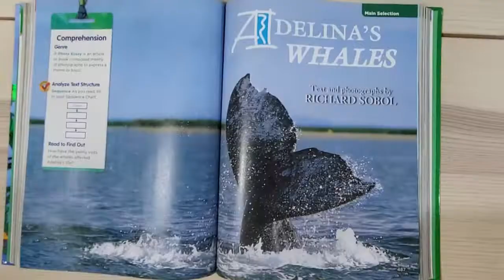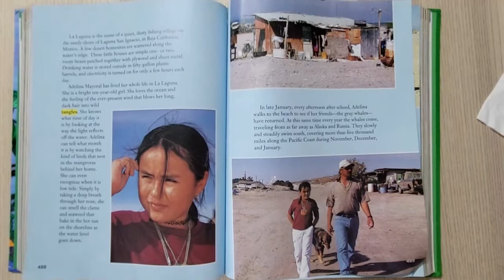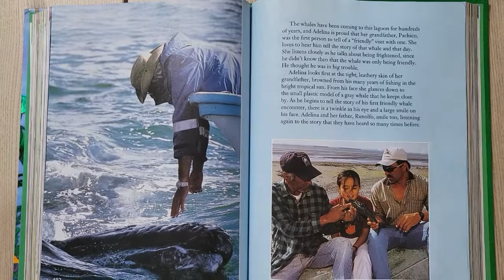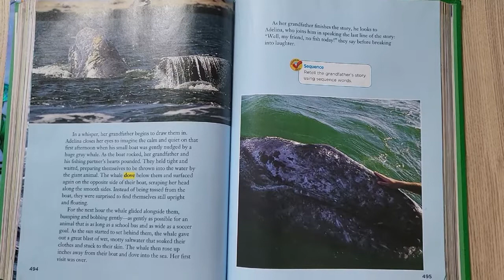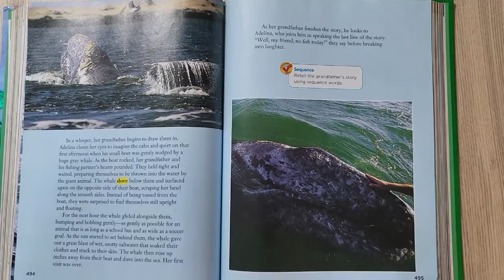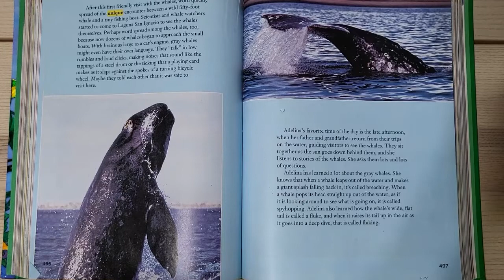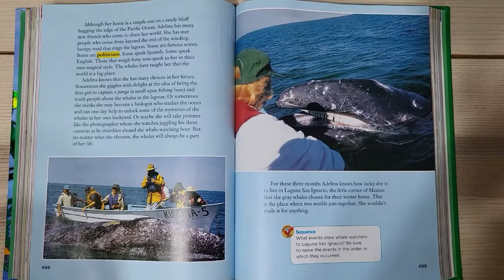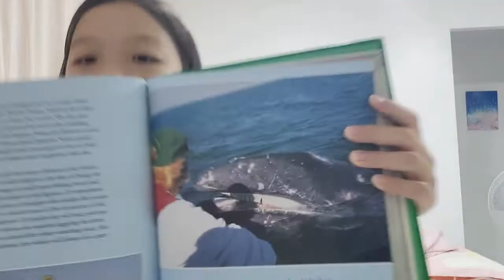ADELINA's Whales_text by Richard Sobol